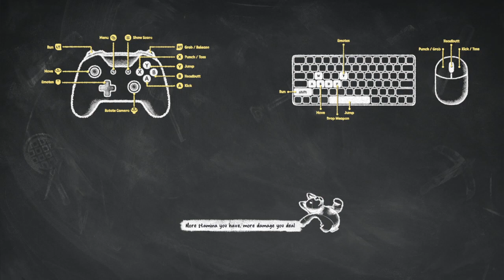Party Animals 1:26 PB Tutorial Speedrun